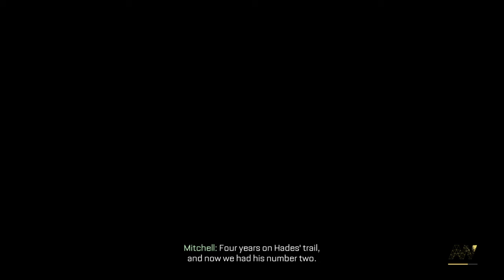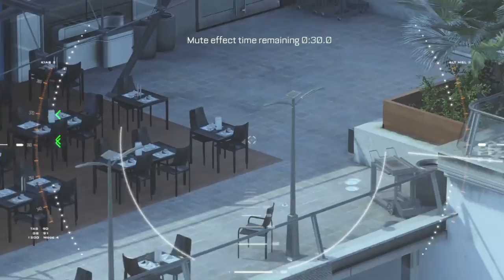Let's play Call of Duty®: Advanced Warfare - Mission 6: Manhunt